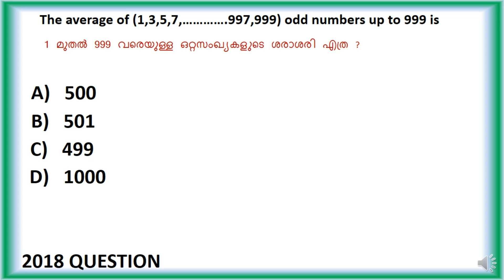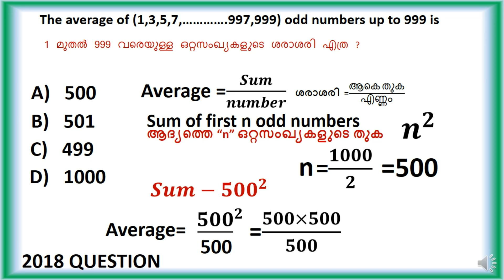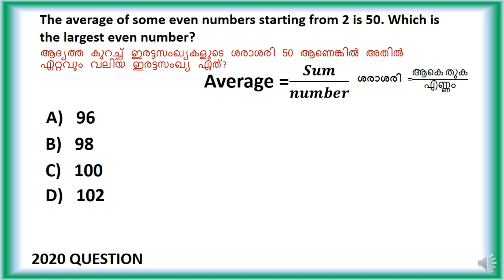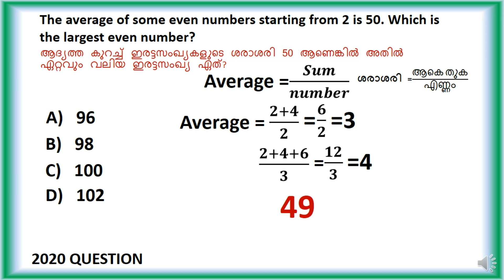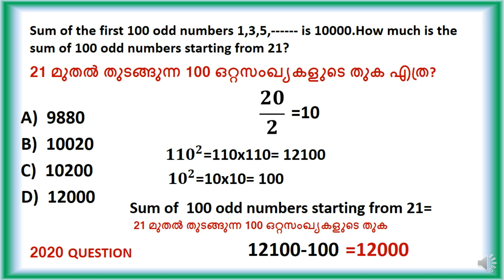USS PREVIOUS QUESTIONS AND ANSWERS